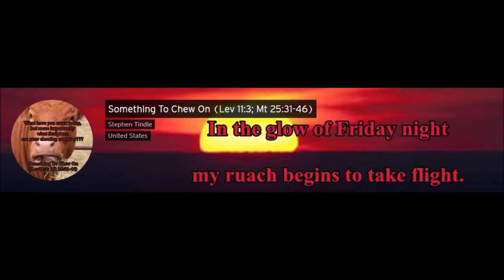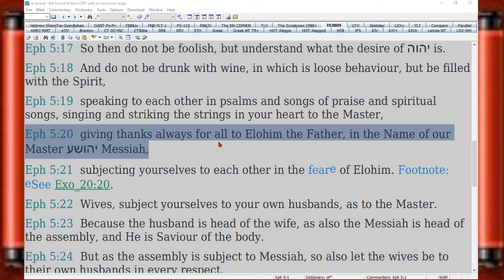Read Along Update 02/28/21 "A Brief Word of Encouragement About Prayer"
When the worries and cares of the world are getting to you remember to always pray giving thanks for all things (Eph 5:20).

The vote this week is between:
Iyoḇ (Job)
or
Qorintiyim Bĕt (2 Corinthians)